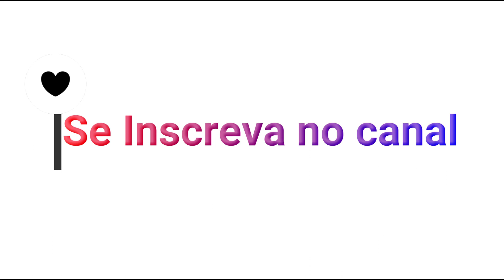Hilda desenho animado, como desenhar e colorir.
Desenho para desenhar ❤ desenhando e colorindo 😍 desenhando desenhos.

✿ Escolhi colorir e desenhar desenhos tumblr, kawaii, desenhos antigos, desenho inafantil, para crianças e adultos e desenhos animados fofinhos. Bonequinhas fofinhas, desenhos kawaii, personagens de desenho infantil como a Masha e Urso, Mundo Bita, Bob Zoom, Luccas Neto, Galinha Pintadinha, Pocoyo, Patrulha Canina, Dora, Show da Luna, Chip e Potato, Super heróis como Hulk, homem aranha, Capitão américa, superman, batman e muito mais, também personagens de séries como Chaves,  Todos mundo odeia o Chris, Teen Wolf, Riverdale, personagens de filmes como UP, Pets - A Vida secreta dos bichos, Chaplin, Malévola, Branca de Neve, Dumbo, desenhos para crianças grandes como O incrível mundo de Gumball, Hilda, Vampirina, Bob Esponja, Pokémon, personagens de games como free fire, brawl stars, colorir desenhos para adultos e jovens, como desenhar passo a passo, colorindo com 3 cores, coloring pages adults e outros... ✿

Até mais.😊